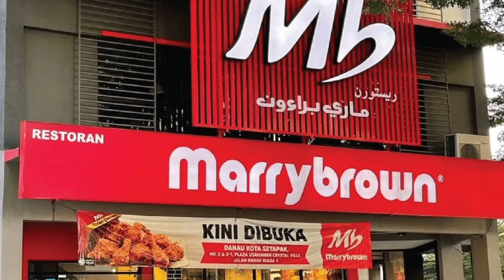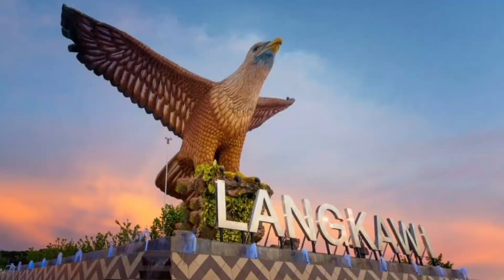Beautiful Places in Malaysia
Cecelsvlog